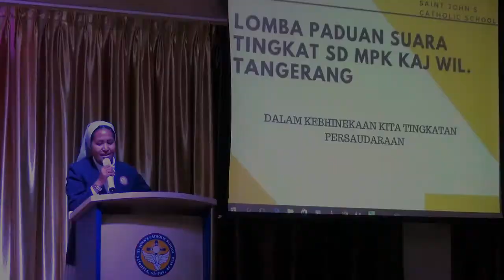MPK Choir Competition 2018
was held in Saint John's Catholic School BSD
attended by 18 Catholic School in Tangerang